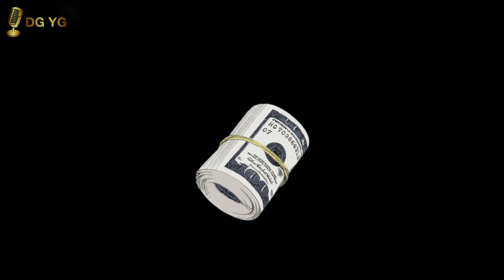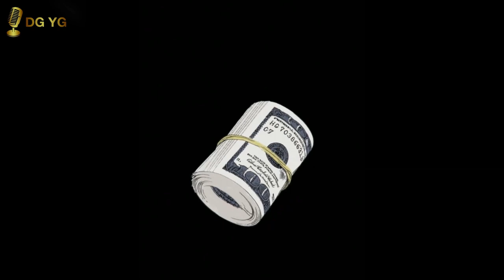[FREE] Mixed up Trap Beat - "HUNTED" l Free Type Beat 2023 l